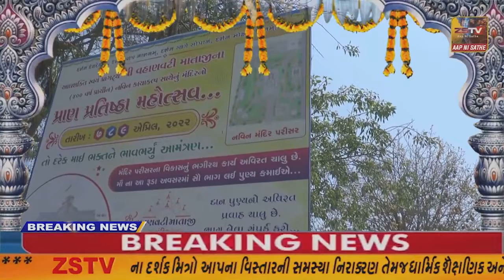વર્લાનબીપુર ની બિલાલ હજ & ઉમરાહ ટ્રાવેલ્સની ટૂર રમઝાન ના પવિત્ર ઉમરાહ માટે મક્કા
વર્લાનબીપુર ની બિલાલ હજ & ઉમરાહ ટ્રાવેલ્સની ટૂર રમઝાન ના પવિત્ર ઉમરાહ માટે મક્કા મદીના ખાતે રવાના થઈ